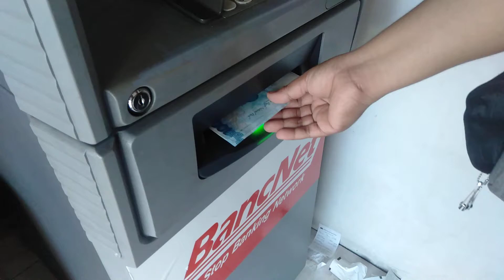NANALO SA GAMING SA CELPHONE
NANALO SA GAMING SA CELPHONE MASAYA NAG WITHDRAW @beauty-cian4886